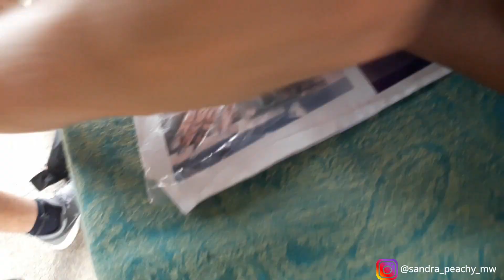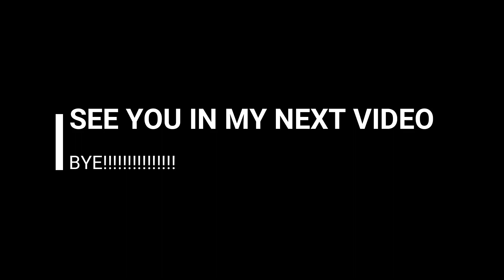OMG! I GOT A TATTOO!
I got a temporary tattoo made made from a natural tint made from a tree native in Costa Rica called  Guaitil. it lasted 15 days. its a fun way to get body art without the commitment. i hope you liked the video. follow me on my socials SANDRA PEACHY MW on all platforms.